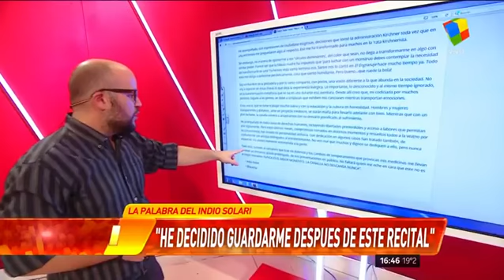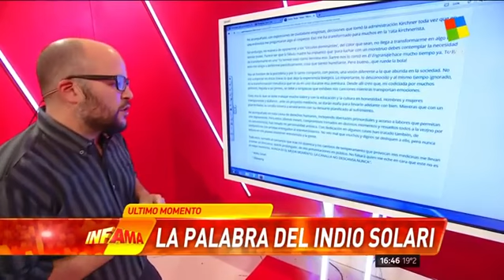Mientras el Indio Solari hizo su descargo, la hermana de Walter Bulacio cargó contra él